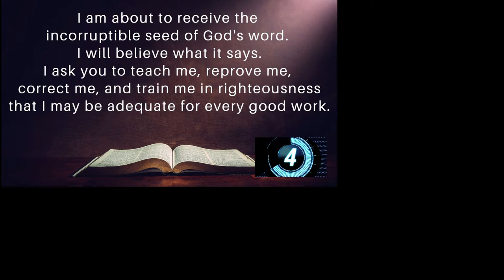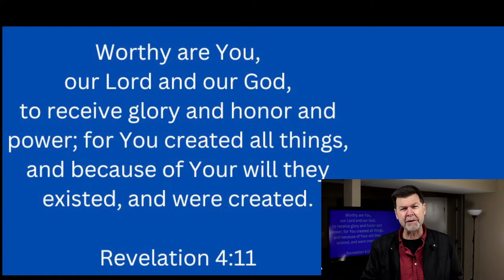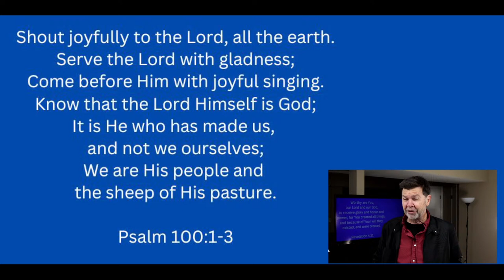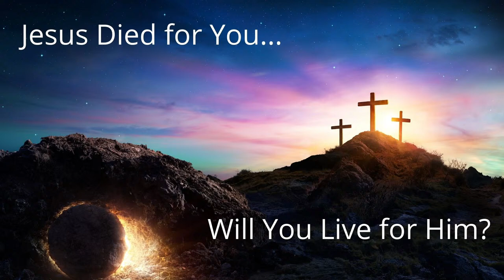Why Angels in Heaven Worship God and We Should, Too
There are many reasons to worship God—to declare Him above all else—but some reasons stand out more than others.
Join me for today's Daily Word and Prayer to learn about one of the more prominent reasons to worship God, but one that is often ignored.

Revelation 4:11
Revelation 14:6-7
Psalm 100:1-3

Who do you know that needs to hear today's message?
Go ahead and forward this to them, along with a prayer that God will use it in their life.

To find Tom on Instagram, Facebook, TicTok, and elsewhere, go